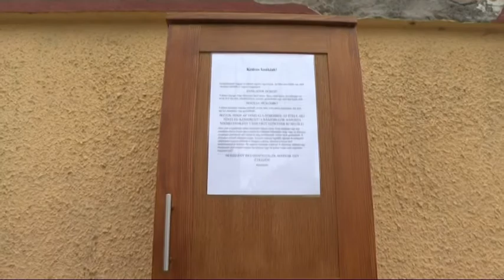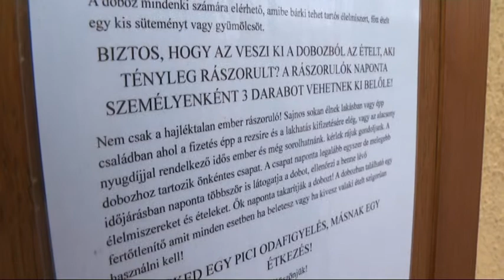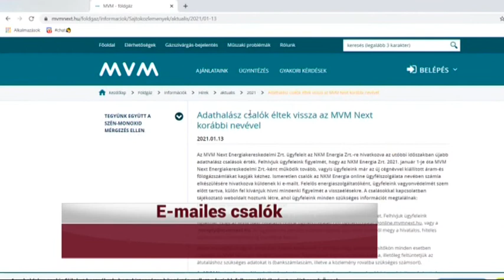KIEMELŐ (2021. január 28.)